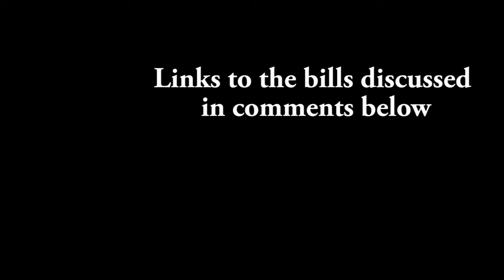Senate Update 1/23/20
Tobacco bills